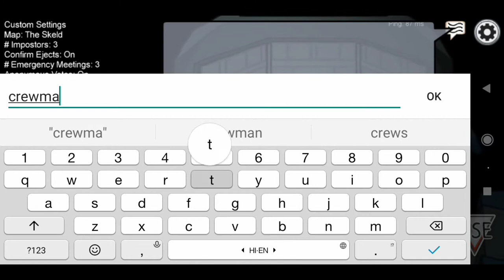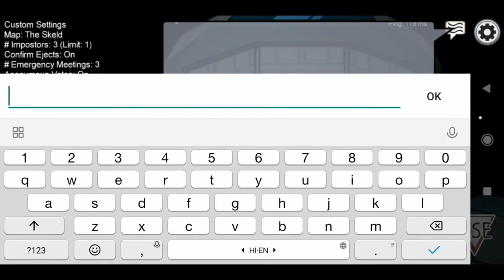When Crewmate Is The Imposter.. || Back to back funny games || Funny gameplay of Among Us